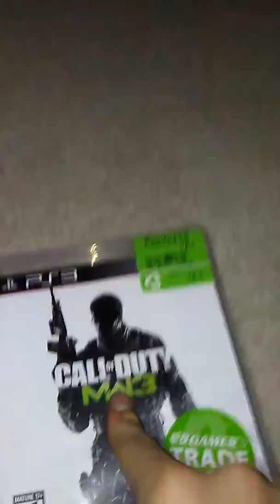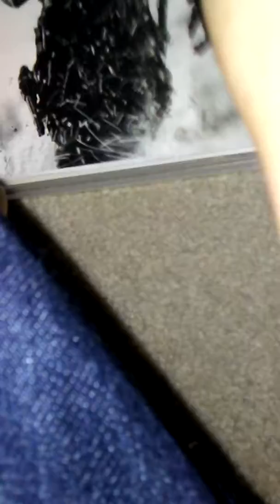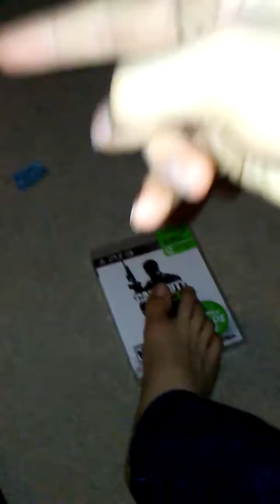Call of duty mw3 unboxing ps3